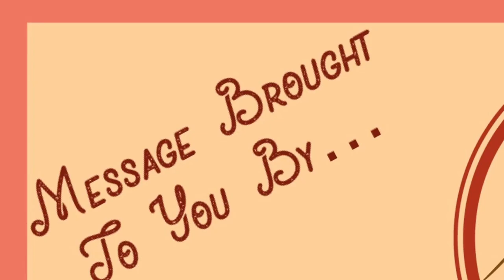A Confident Confession Of Christ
"A Confident Confession of Christ" (final edit)